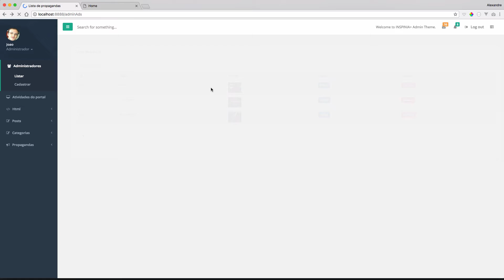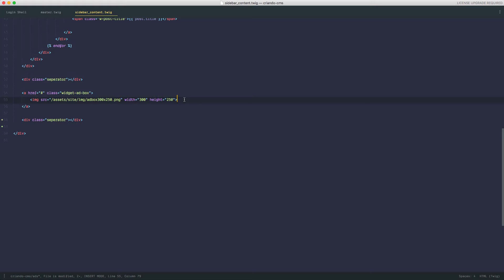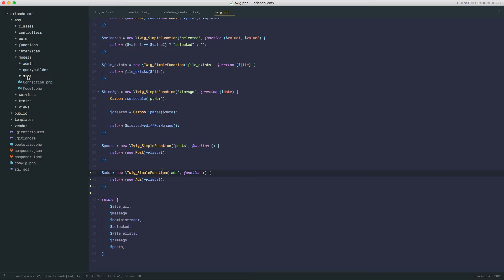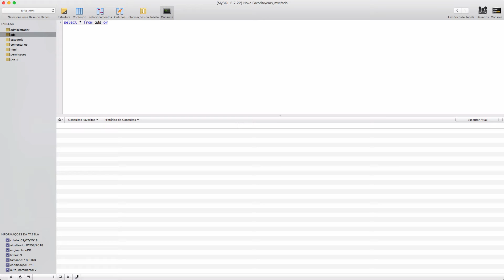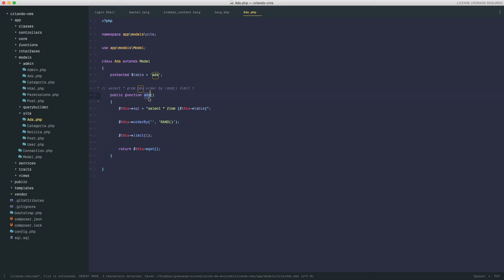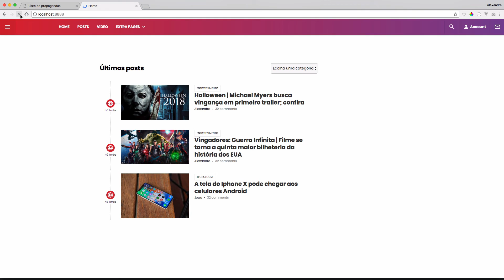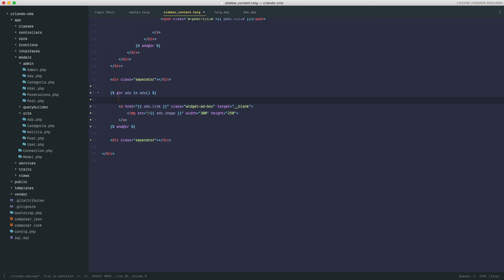Criando Site e Painel Administrativo#92 - Banners randômicos